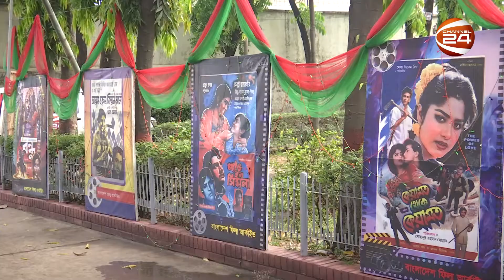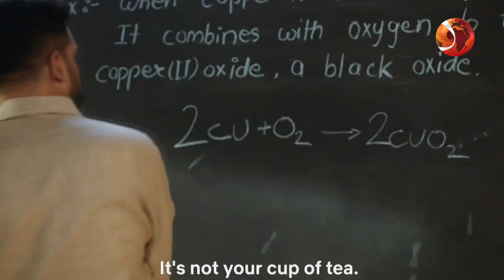এন্টারটেইনমেন্ট 24 | Entertainment 24 | Ep-129 | 3 April 2022 | Channel 24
»» Office Address:
Bangladesh.